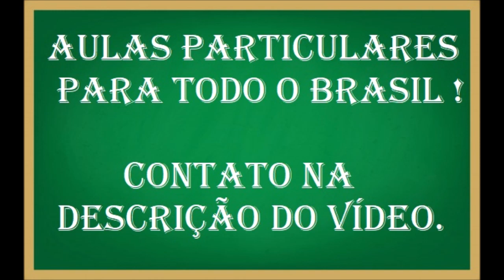Estime o volume de uma amostra de 6,2 g de gás oxigênio, O2, na CNPT?